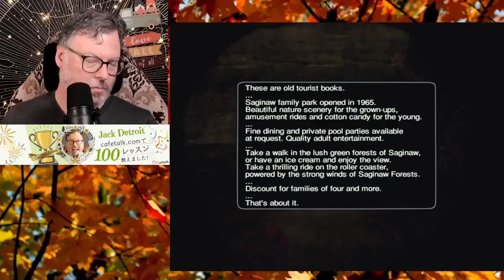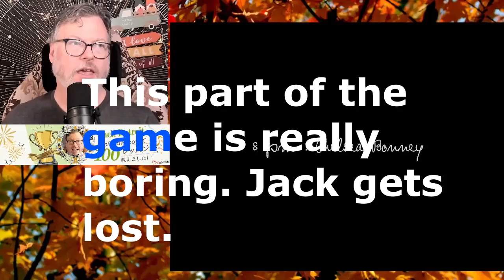Jack Detroit Plays Sylvio!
In this video, Jack Detroit plays the exploration ghost hunting game, Sylvio.

Support Jack Detroit by visiting
esljack.stream